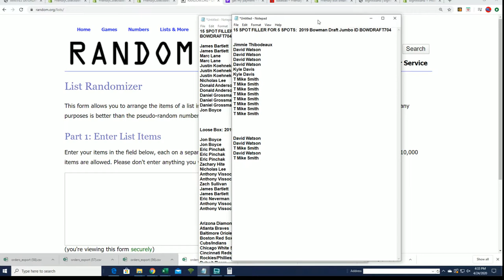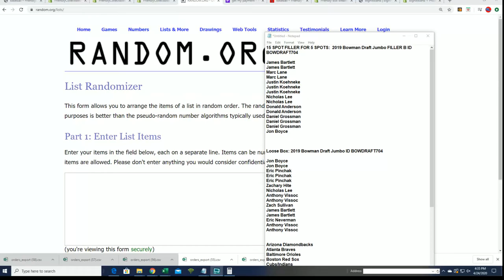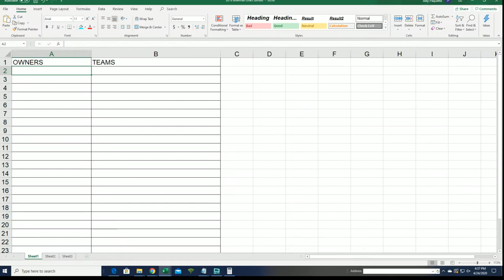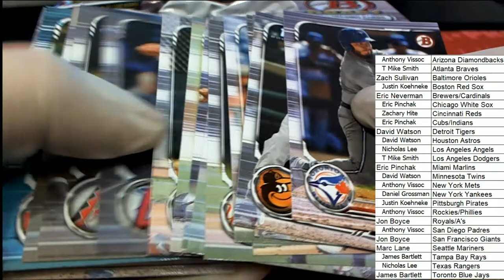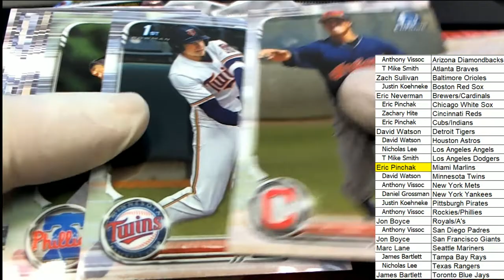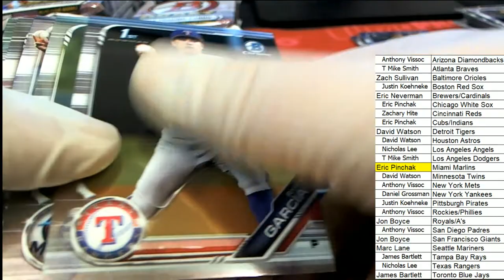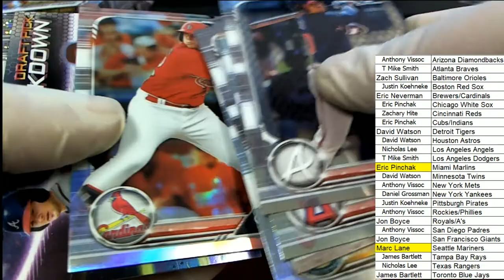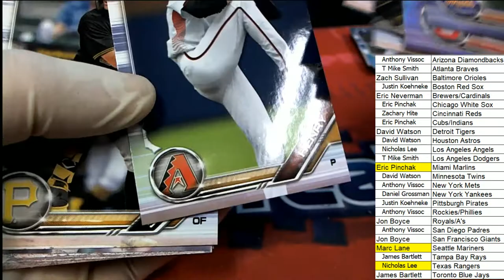2019 Bowman Draft Jumbo ID BOWDRAFT704